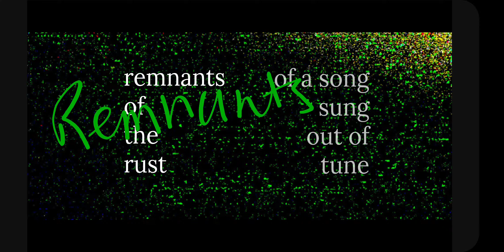remnants of ink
remnants of ink / scratched in the screen / sung out of tune.